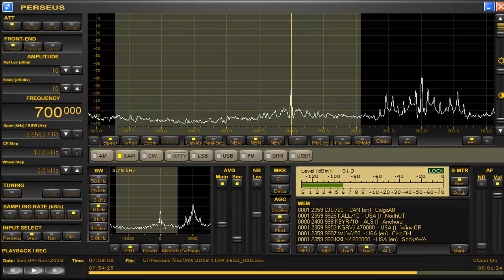700 kHz KBYR Nov 04,2018 0800 UTC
wire antenna